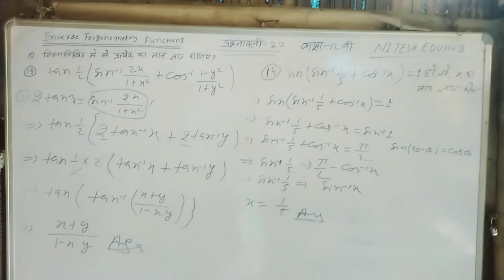class 12th math||NCRT Book